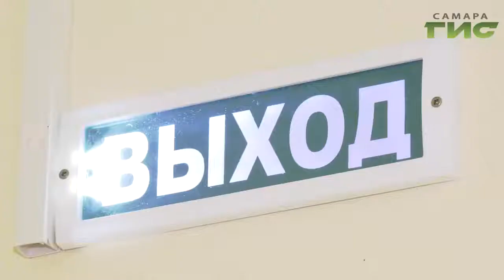Пожар не оставляет времени для раздумий. В самарской школе прошел урок безопасности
Пять минут на спасение. За такой промежуток времени школьники должны уметь эвакуироваться из здания в случае пожара. Учения спасатели провели в 57 школе. Справились ли школьники с заданием знает Елена Нижегородцева.